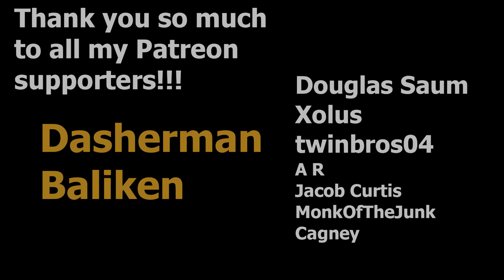It's Raining Gargs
Immorticia Gargantuar Synergy Deck

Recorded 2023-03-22